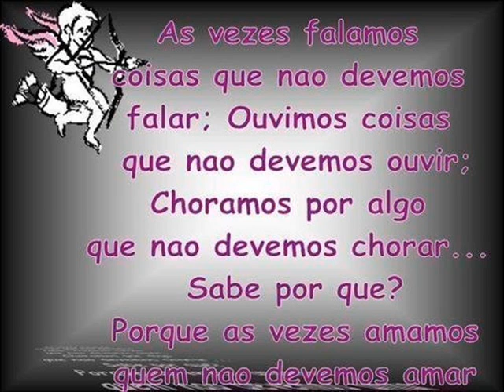o amor que sinto por vs nunka passa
Sem vs miinha viida naum faz sentido !!!